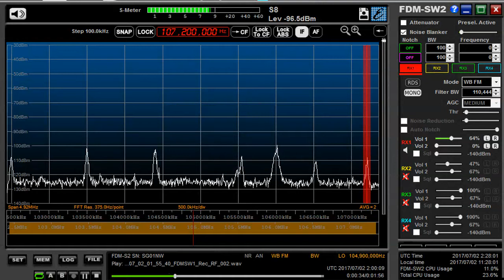107.2 MHz Vesti FM July 02,2017 0200 UTC